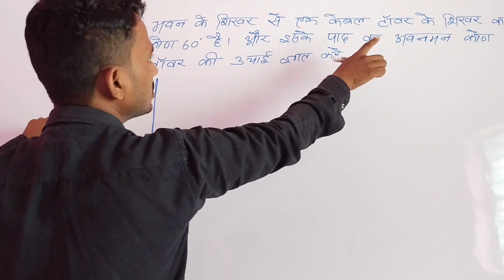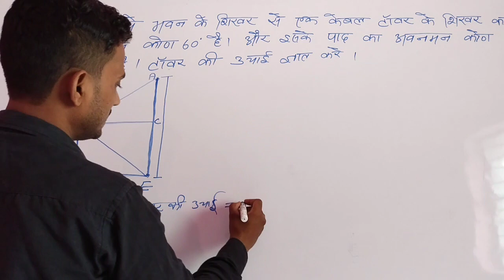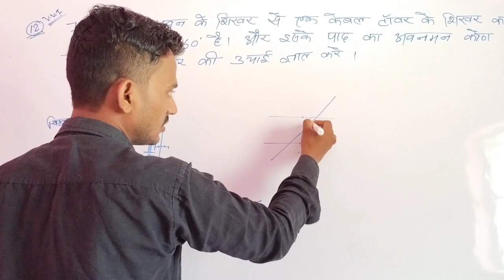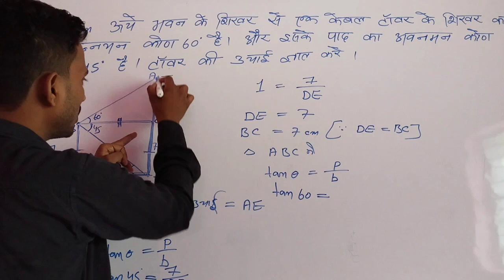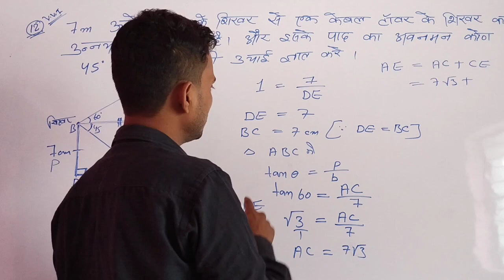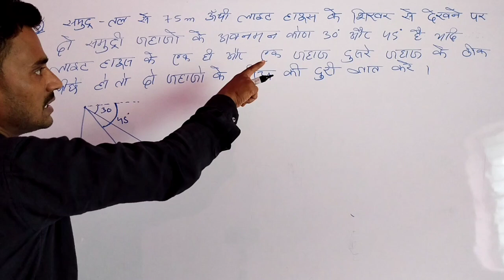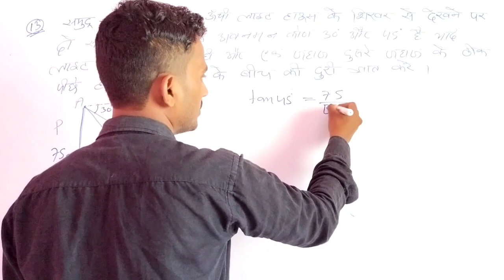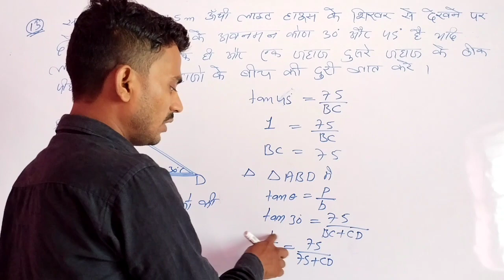class 10th NCERT math प्रश्नावली 9.1(hight and distance) ऊंचाई और दूरी by sanoj sir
Note

class 10th NCERTNote